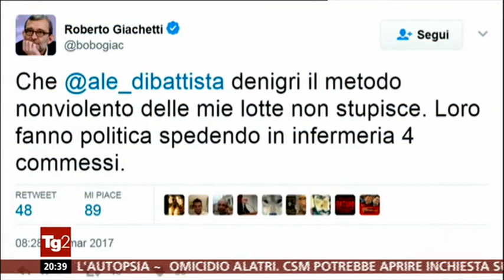Tg2 su M5S